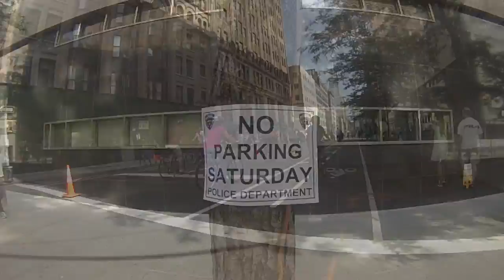summerstreeets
This was what we saw as NYC shut down Lafayette and Park for the Summer Streets festival. Quick cut. Gotta go!(Molly And The Zombies.)